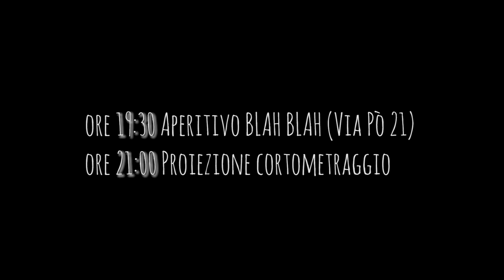Le Anatre (teaser)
Il teaser ufficiale del cortometraggio Le Anatre, scritto e diretto da Antonio Casto e prodotto da Laborafilm.